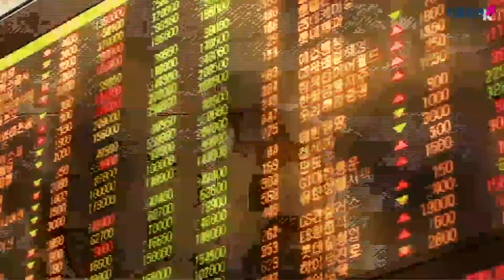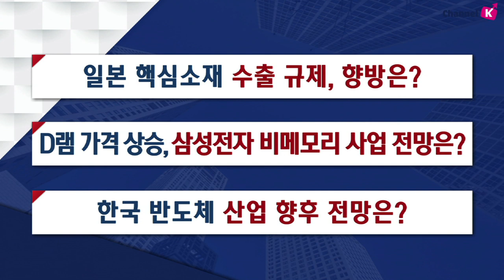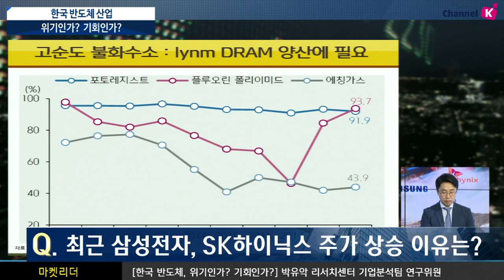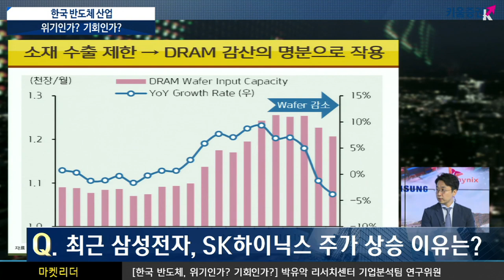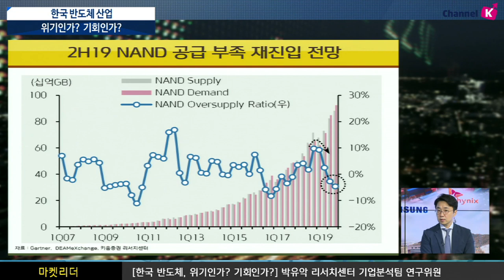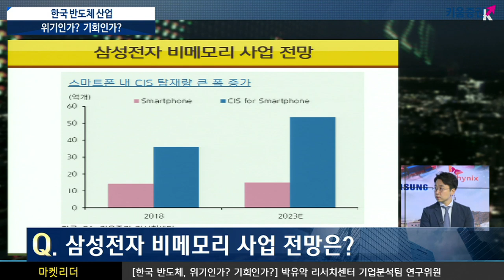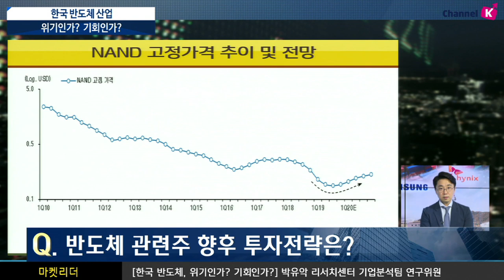​[주식투자] 이진우 소장의 마켓리더 / 한국 반도체 산업 위기인가? 기회인가? (with. 박유악 연구위원 키움증권 기업분석팀 ​19.7.16)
일본 정부의 반도체 관련 핵심 소재 수출 규제 이슈는 여전히 현재 진행형..
정부는 내년부터 매년 1조 원씩 총 6조 원의 소재/부품 개발비를 투입하기로 결정​
​국내 반도체 소재의 국산화 움직임이 더욱 빨라질 것으로 예상

일본의 핵심 소제 수출 규제로 인해 국산화가 빠르게 진행될 시 수혜 받는 국내 업체들은?​
삼성전자는 '원익머트리얼즈, 솔브레인, 한솔케미칼'
SK하이닉스는 'SK머티리얼즈, 오션브릿지, 엘티씨'에 각각 주목​
낸드의 수요 서프라이즈 속에서
삼성전자의 3D 낸드 가동률 상승이 본격화될 것으로 예상

이진우 GFM 투자연구소장, 박유악 연구위원 키움증권 기업분석팀
「좋아요」와 「구독」  잊지 말고 눌러주세요